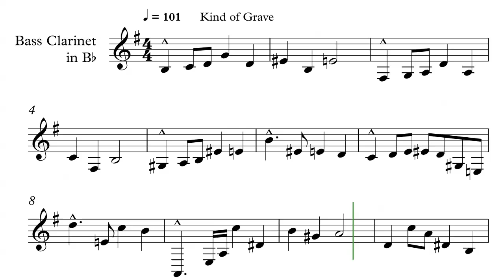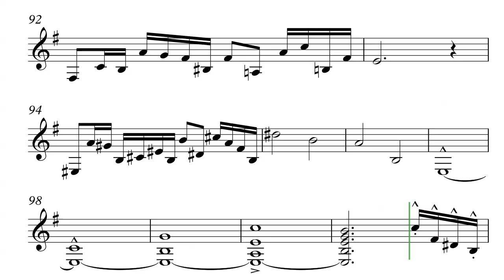Vagrant Sun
Vagrant Sun. (for a dear friend) One of my most recent compositions. A solo piece for clarinet (which I do not play myself).